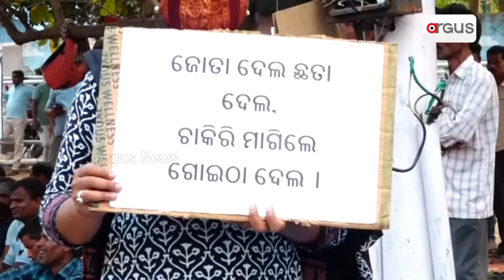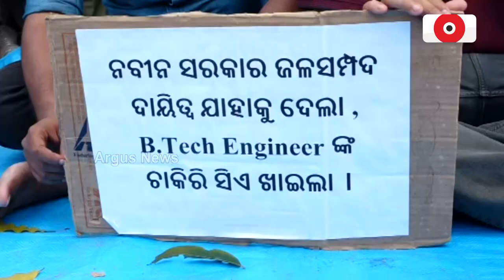ଆମ ଦାବି ସମସ୍ତଙ୍କୁ ସୁଯୋଗ ଦିଆଯାଉ ପରୀକ୍ଷାରେ ବସିବାକୁ || Engineering Student Protest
ଆମ ଦାବି ସମସ୍ତଙ୍କୁ ସୁଯୋଗ ଦିଆଯାଉ ପରୀକ୍ଷାରେ ବସିବାକୁ । ପୁଣି ଥରେ ଆନ୍ଦୋଳନକୁ ଓହ୍ଲାଇଲେ ବେକାର ଡିଗ୍ରୀ ଇଂଜିନିୟର୍ସ ସଂଘ।